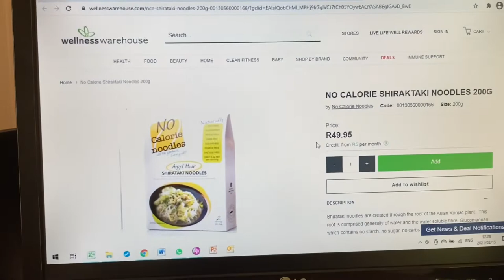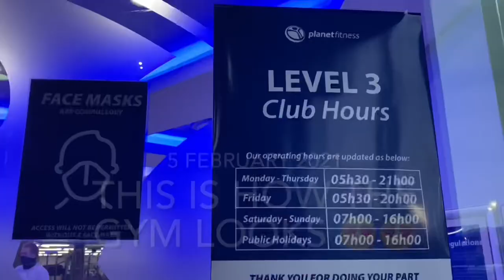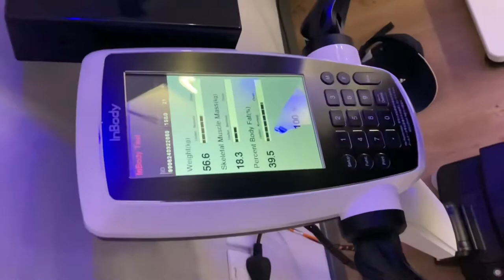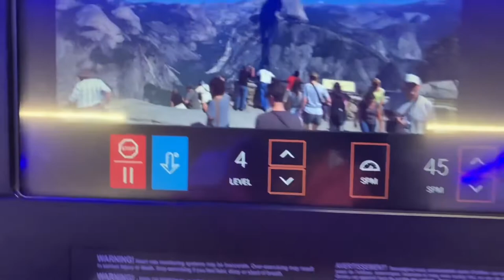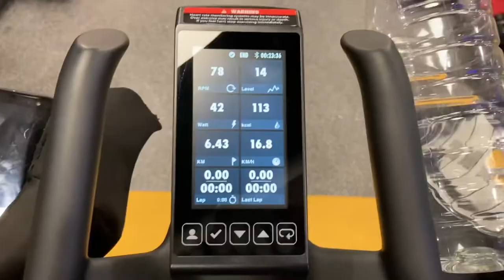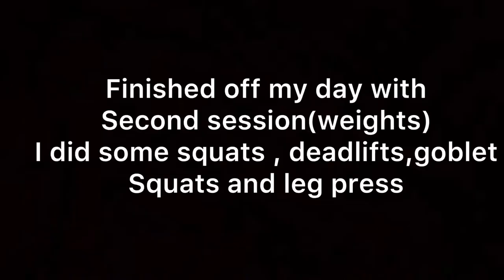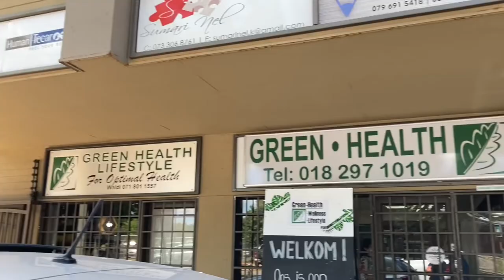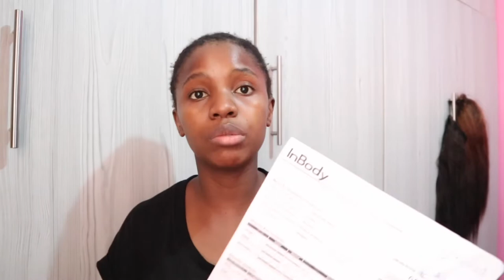VLOG:EP.8|NEW GYM,DIETITIAN APPOINTMENT,FIRST INBODY TEST,GROUPEXERCISECLASSES|KELEBOGILE MATLOU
Hey guys , this vlog is kinda different but I hope you do enjoy it❤️